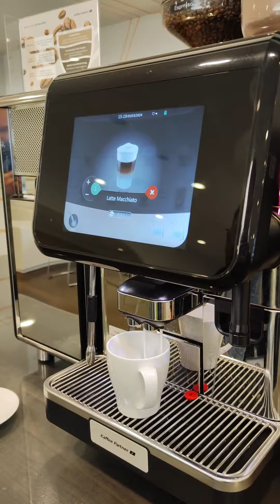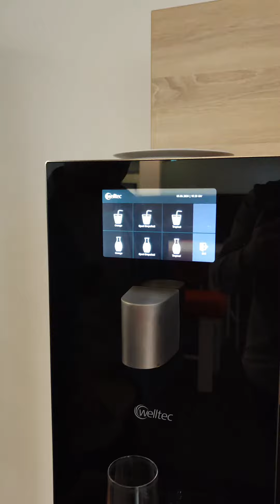جولة في مكان عملي الجديد في شركة Kaffee Partner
إذا كنت تبحث عن ماكينة قهوة للشركة او المكتب يمكنك زيارة الرابط و اضافة معلوماتك، سيتواصل معك موظفين خدمة العملاء لإعطائك نصائح عن الماكينة المناسبة لشركتك.